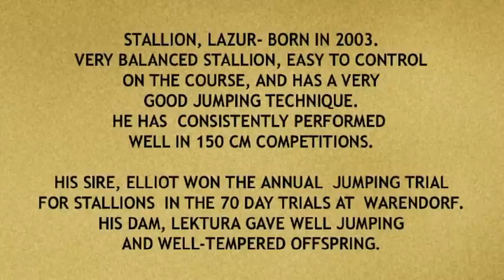Koń skokowy Lazur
Ogier LAZUR - bardzo zrównoważony ogier, łatwy w prowadzeniu w konkursie,
bardzo dobra technika skoku, chodzi konkursy 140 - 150 cm z bardzo dobrymi wynikami.
Jego ojciec ELLIOT wygrał próbę skokową dla ogierów w teście 70 dniowym.
Matka LEKTURA dawała skoczne i zrównoważone potomstwo.